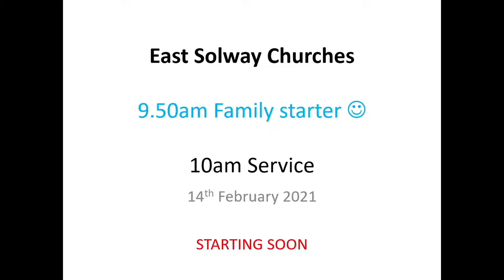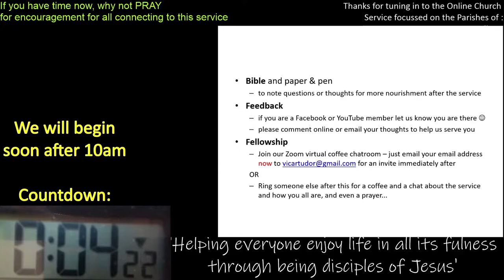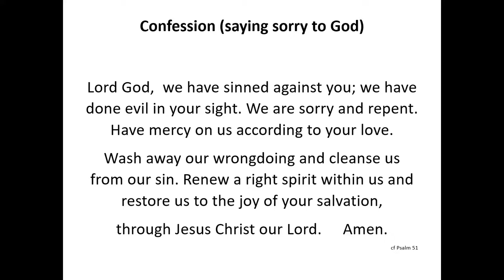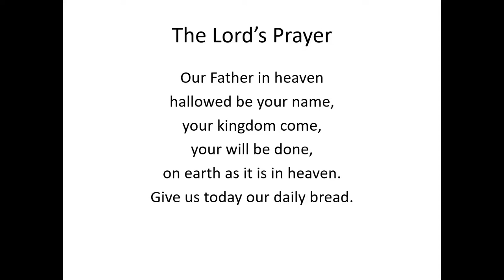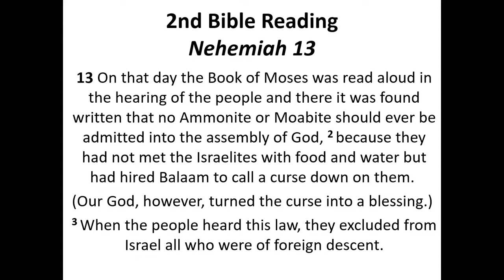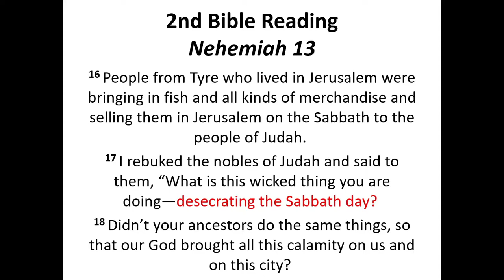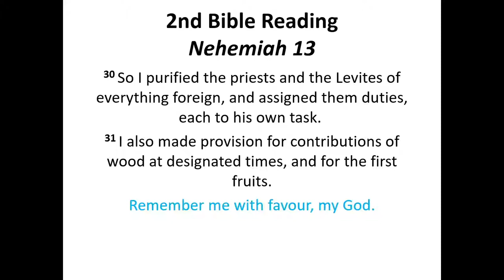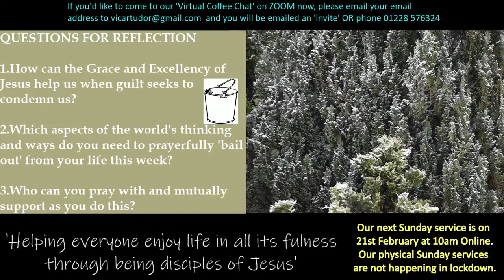14th February 2021 - Online - 9.50am Family Starter & 10am Main Service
In our 9.50am Family Starter we take a half term break from our A-Z to see an animation of an incident from Jesus’ life.

Our 10am Main service includes 4 songs (mostly familiar) that we haven’t sung in 10 months of online services.
We also finish our sermon series in the double book of Ezra-Nehemiah with God’s gracious comfort and challenge.
Come with ‘buckets’ at the ready – all will be explained !

For some people the links below may be useful in response to some of what God is saying to us:

AN OPPORTUNITY TO GIVE

St Andrew’s Aikton.

St Mary’s Beaumont.

St Michael’s Bowness on Solway.

St Michael’s Burgh-by-Sands.

St Giles Great Orton.

St Peter’s Kirkbampton.